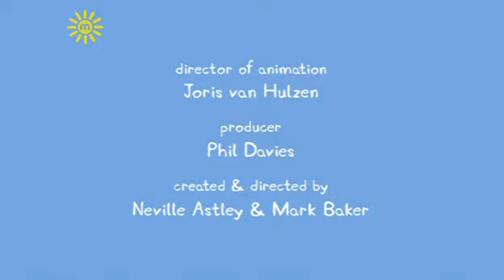Peppa Pig Series 3 EP39 Grampy Rabbit's Boatyard